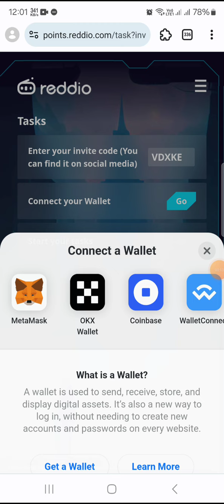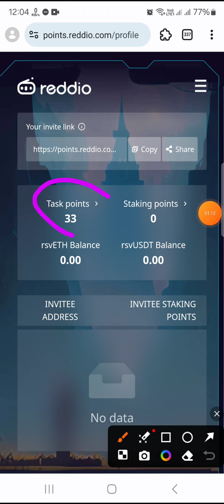Reddio Early Access